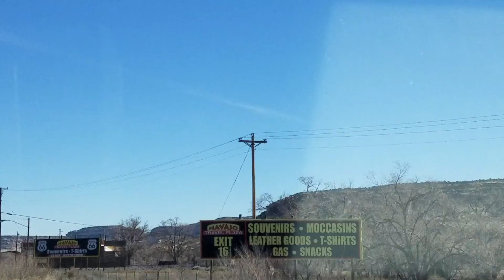New Mexico..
New state this trip☺